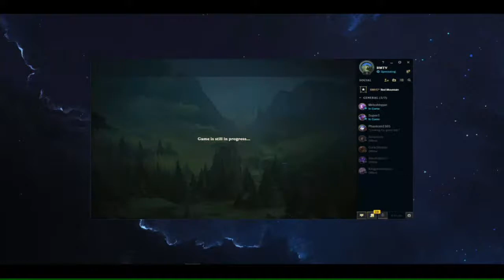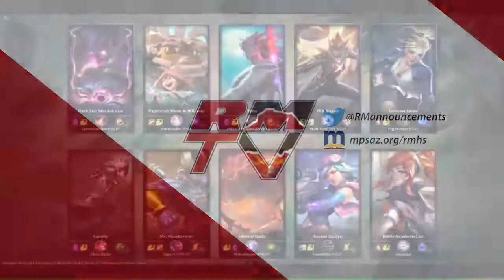League of Legends vs Brophy Prep